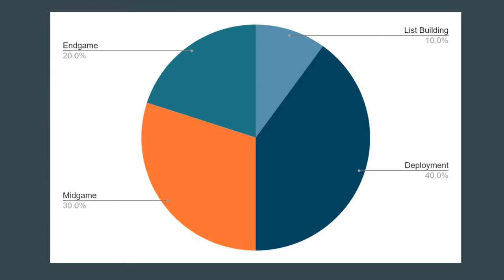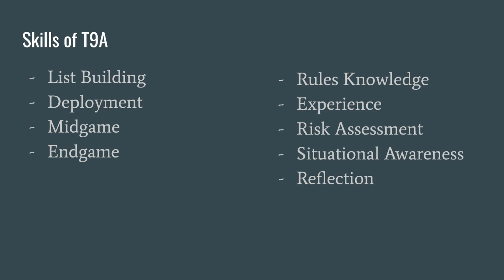T9A- Improving your Game